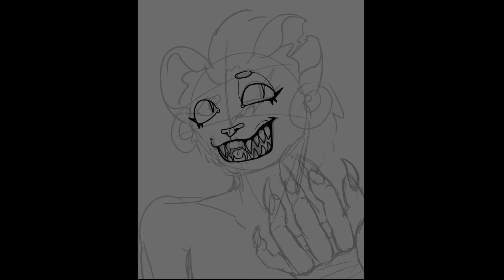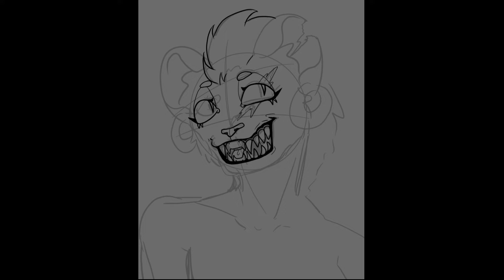[OC Speedpaint] Toxic Days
She smoked too much skooma
Also hands are hard to draw :(

-Song: Clarx- H.A.Y
-Programs used: Clip Studio Paint, Photoshop, ClipChamp